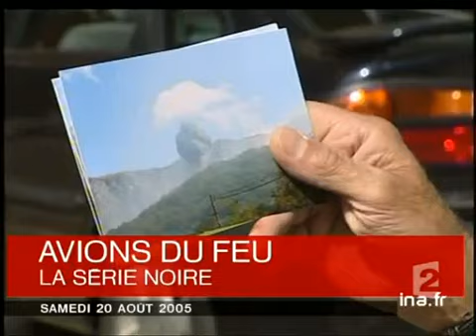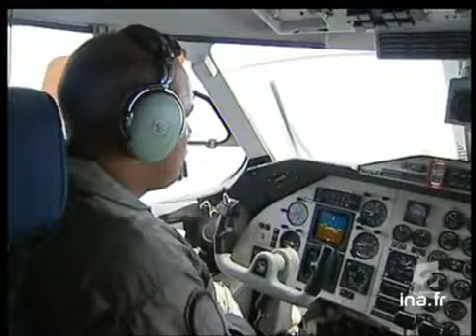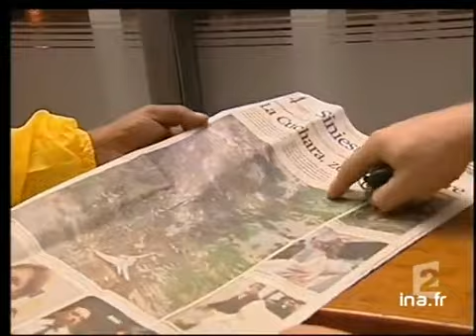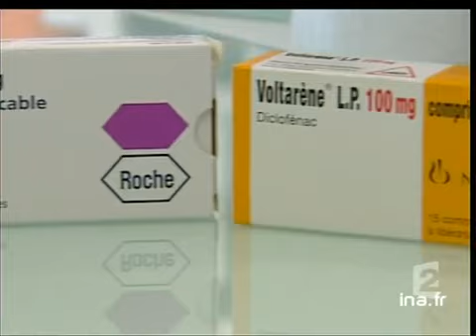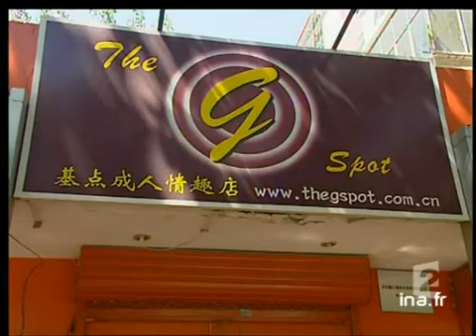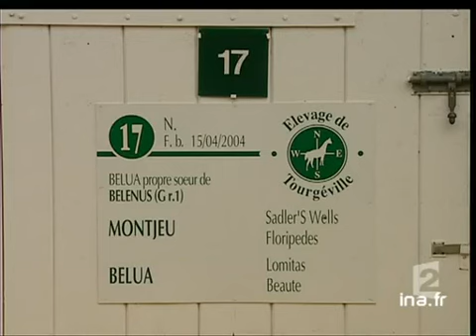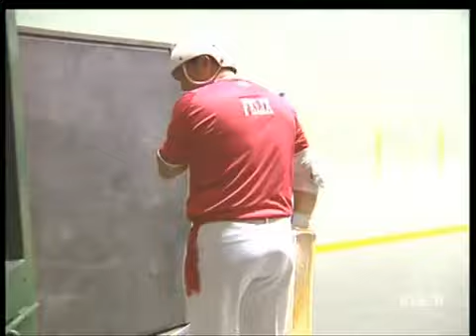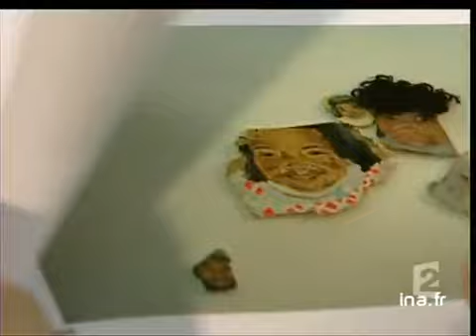20 heures le journal : [émission du 20 Août 2005]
20 août 2005
1. [Plateau début]

2. [Crash d'un tracker à Valgorge]
Reportage. Un  avion anti feu (tracker) qui intervenait sur un feu de forêt s'est écrasé pour des raisons inconnues sur la commune de Valgorge en Ardèche. Un pilote instructeur  et un élève pilote sont morts dans l'accident. Commentaire sur des [...]

3. [Plateau lancement : rétrospective des crashs d'avions de pompiers]

4. [Rétrospective des crashs d'avions de pompiers]
Reportage. Retour en images sur les récents accidents d'avions utilisés pour la lutte contre les incendies : canadairs, trackers, avions de reconnaissance.
Le commentaire sur des images et des photographies d'archives alterne avec le témoignage [...]

5. [Plateau lancement : Survol du site du crash par les familles]

6. [Survol du site du crash par les familles]
Reportage. A Maracaïbo, au Vénézuela, après un crash aérien, une centaine de familles des victimes sont arrivées hier pour se recueillir auprès de leurs morts, et certains ont pris l'initiative d'affréter un avion militaire pour survoler la zone [...]

7. [Plateau lancement : Fort-de-France / Retour dans les familles]

8. [Fort-de-France / Retour dans les familles]
Reportage. Les familles des victimes du crash aérien au Vénézuela ont rejoint le groupe d'une centaine de personnes arrivées précèdemment. Sur place, les famillles ont pris conscience  qu'ils ne pourraient ramener en Martinique ni objets personnels [...]

9. [Plateau brèves]
à 20:09:42:00 - 00:00:26:00
Brèves en images.

10. [Benoit XVI et les musulmans]
Reportage. Le pape BENOIT XVI  a rencontré aujourd'hui des membres de la communauté musulmane de Cologne. Il leur a demandé de refuser les rancoeurs, l'intolérance et la violence. Commentaire sur des images factuelles, alternant avec un extrait de [...]

11. [Plateau lancement : JMJ / histoires de catholiques]

12. [JMJ / histoires de catholiques]
Reportage. Dans le cadre des JMJ, entre 450 et 700.000 jeunes ont commencé à affluer vers le terrain géant de Marienfeld, près de Cologne, où le pape s'est rendu ce soir pour la grande veillée. Commentaire sur des images factuelles, alternant avec [...]

13. [Plateau lancement : Vioxx / Plaintes USA]

14. [Vioxx / Plaintes USA]
Reportage. Le groupe pharmaceutique américain Merck a été condamné à verser une indemnité de  253,4 millions de dollars à la veuve d'un ancien marathonien de 59 ans qui prenait régulièrement un anti inflammatoire Vioxx contre les douleurs liés à son [...]

15. [Plateau lancement : Maroc / Achat droits de polluer]

16. [Maroc / Achat droits de polluer]
Reportage. Un des paradoxes du protocole de Kyoto permet aux entreprises d'échanger le droit de polluer dans un pays en produisant propre ailleurs. Pour la première fois au Maroc, un cimentier français a ouvert un site alimenté par des éoliennes. [...]

17. [Plateau lancement : Révolution sexuelle en Chine]

18. [Révolution sexuelle en Chine]
Reportage. En Chine, l'ouverture aux pays occidentaux ne porte pas que sur le commerce, mais aussi sur le mode de vie. Partout dans le pays, une nouvelle liberté se développe notamment sur le plan du rapport amoureux. Commentaire sur des images [...]

19. [Plateau lancement : Hôtel low cost]

20. [Hôtel low cost]
Reportage. A Londres, le logement est coûteux. Stelios HAJI-IOANNOU, propriétaire d'Easygroup s'est lancé dans l'hôtellerie avec des prix défiants toute concurrence. Commentaire sur des images d'illustration, alternant avec les interviews de Janni, [...]

21. [Plateau brève : Tornade USA]
Brève en image (images factuelles). Aux Etats-Unis, une tornade d'une rare violence a frappé le centre de l'état du Wisconsin. Il y aurait un mort et cinq blessés.

22. [Les piqures d'abeilles]
Reportage sur les piqures de guêpes et d'abeilles qui peuvent provoquer de graves réactions allergiques. Commentaire sur des images d'illustration, alternant avec les interviews du Dr Marie-Thérèse GUINNEPAIN  allergologue, de son patient, et de [...]

23. [Plateau lancement : Gard / Maire contre sécheresse]

24. [Gard / Maire contre sécheresse]